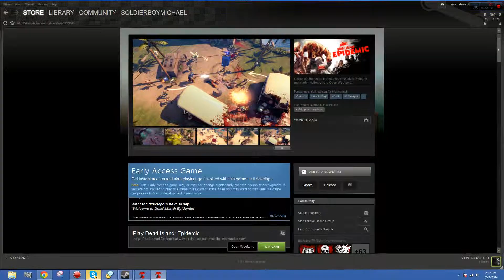Dead Rising Epidemic Pt5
My Playthrough of Dead Island Epidemic with Live Commentary